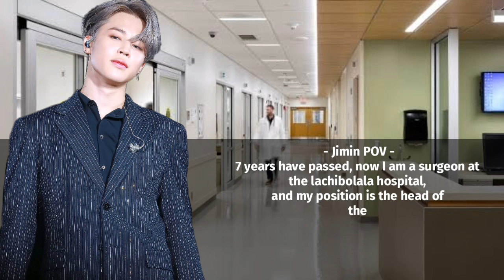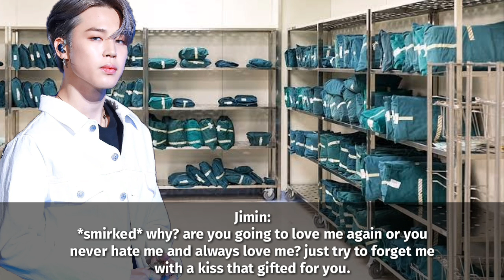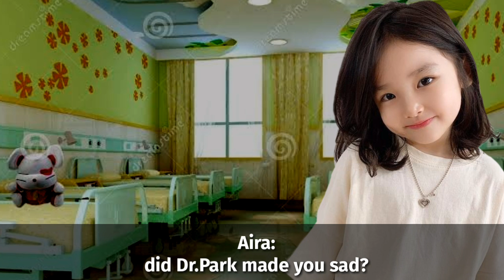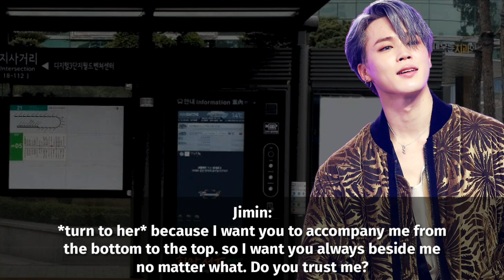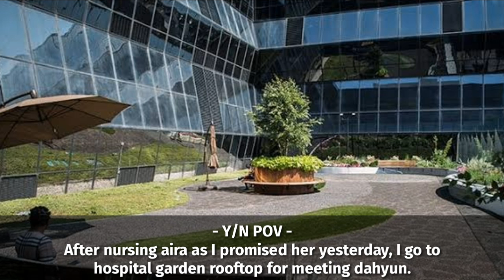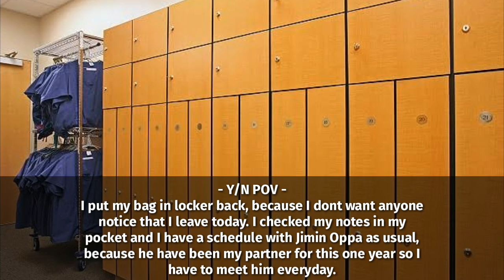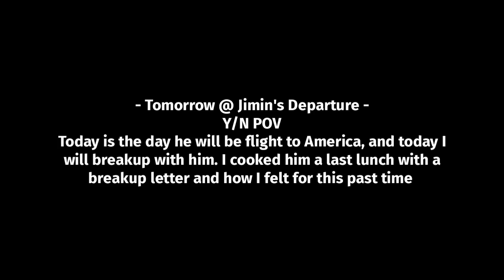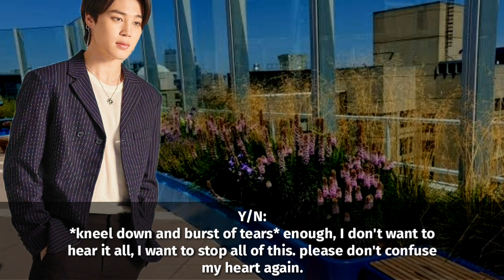[JIMIN ONESHOT FF] One Day at Dr.Park's Life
yeaaaayy its jiminnn sswii timee~~

Credit:
- Picture, Photo Image, Music, Sounds, all belongs to the right owner. Thankyou for the owner.
- Storyline, Editing video and png picture is mine.

Music that i used in this video:
- Usher My Boo
- Suzy Ring My Bell Piano by Nickey Piano
- Eun Jiwon, Lee Suhyun, Kim Eunbi Love song
- BTS Jimin Filter Piano by Pianella Piano
- AKMU Be With You Piano by GTIGERH
- Wendy RV Goodbye Piano by Pianoheart
- Joy RV Your Days
- Minseo Star Piano by Moonrise
- Sejeong All of My Days Piano by Music Today Malaysia
- Eddy Kim When Night Falls by SmyangPiano
- Taeyeon All With You Piano by Pianoheart
- Ryu From Beginning Until Now Piano by Phianonize
- Heather × A Thousand Years × Before You Go Mashup by Iqwan Rezza
- Brian McKnight Marry Your Daughter Cover by Daryl Ong

Boralove,
Bangbombtan💜